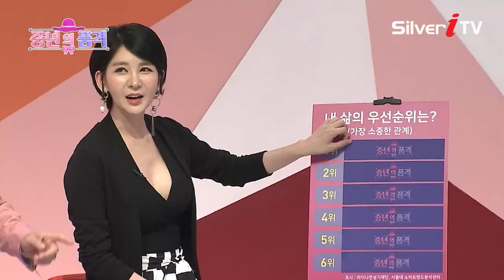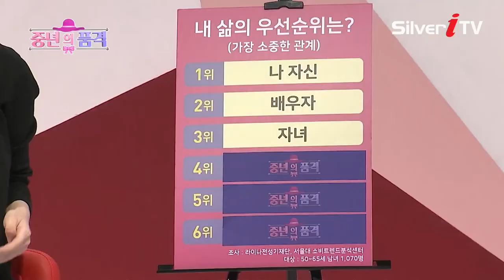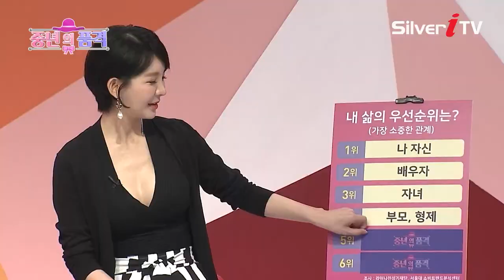중년의 여성이 생각하는 내 삶의 우선순위 [중년의 품격 / 실버아이TV]